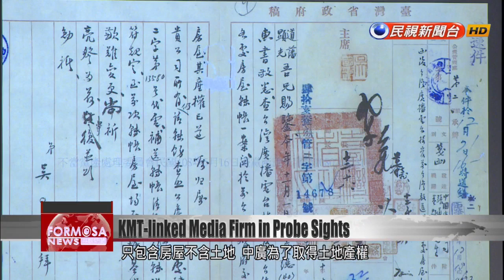Ill-gotten assets committee holds hearing on confiscating radio company assets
The Ill-Gotten Party Assets Settlement Committee held a hearing today on whether to confiscate assets of Broadcasting Corporation of China, a private radio company established in 1928 by the KMT. Shareholders were irate as the committee made a case for confiscating company assets, which include 38 properties already sold. The chairman of the company defended himself against allegations of profiting off those sales. He pointed a finger at former president Lee Teng-hui, saying that Lee was in charge at the time the sales occurred. Shih Chin-fangIll-Gotten Party Assets Settlement CommitteeWe are investigating whether the KMT had control over the personnel, financial, or business operations of the Broadcasting Corporation of China, and whether the KMT had sold off the company’s assets at a reasonable price.It was the second hearing on the financial past of Broadcasting Corporation of China. This time the focus was on whether the government should nationalize the private company, along with 38 parcels of land that it had sold off. Chao Shao-kangBroadcasting Corporation of ChinaI never touched that land. I have never touched that money. Why have they come after me? It’s like what they say: Where there is a debt, there is a lord. Lee Teng-hui treats everyone to a meal, and then Chao Shao-kang has to foot the bill. Liu Tai-ying throws around money, and Chao Shao-kang is saddled with the aftercare. I have to clean up the mess. Is that reasonable? Chao said that by the time he took over in 2006, the company was no longer KMT-owned. He said it had been a loss-making enterprise that he brought back to the black.Chao Shao-kangBroadcasting Corporation of ChinaSince I came to Broadcasting Corporation of China, the KMT has not intervened. It has not participated.Mr. ChuBroadcasting Corporation of China investorThe stocks we bought – the stocks were bought off the listed market. You can’t confiscate that on a whim. Think of how the shareholders would suffer.The committee argued that in the 1950s, the KMT administration had appropriated Japanese assets for use by Broadcasting Corporation of China. The assets had been housing, not land. In acquiring ownership of the land, the company referred to itself as a “party-owned state enterprise” and illegally listed the land in its books, according to the committee.